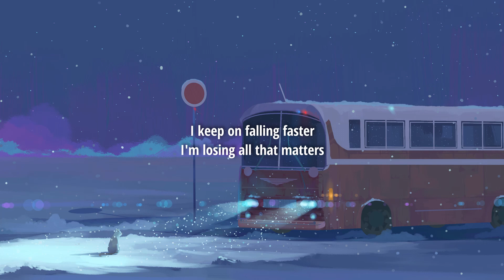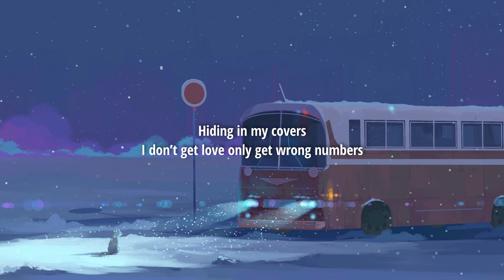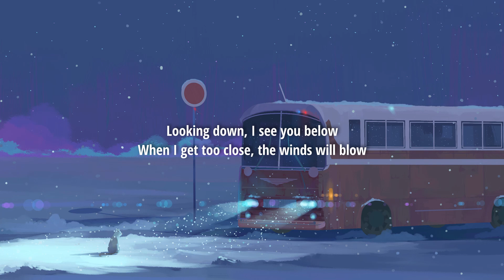no.cape - the rain on my wings (Lyrics)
Lyrics:

Hiding in my covers
I don’t get love only get wrong numbers
Underneath this thunder
Feel the rain fall on the wings of a lovebird

Looking down, I see you below
When I get too close, the winds will blow

I keep on falling faster
I'm losing all that matters
Right now you're all I’m after
I hope you're my next chapter

Making 99 stops on the tour bus
Always have a blast with the four of us
Always on my mind, still my favorite
I know we’re friends, hoping this year we can change it

I tried every type of sеntence
But no words evеr sound how I meant it
What am I when there’s so many more options
Dried eyes getting way too common

Getting way too common